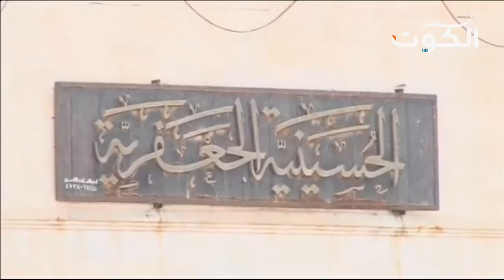شهداء الصادق لقطات منوعة